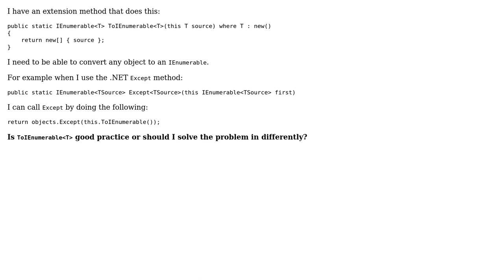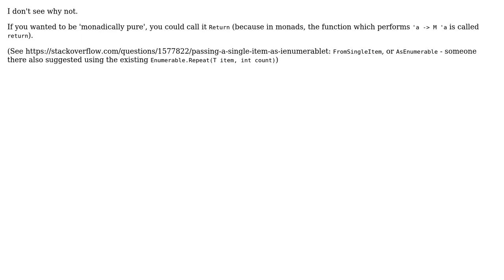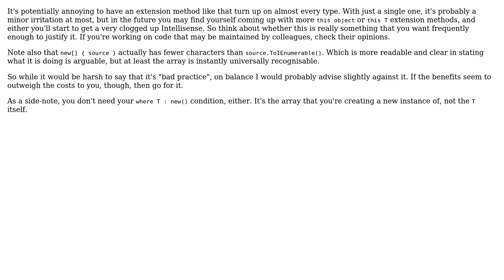Code Review: Is ToIEnumerable‹T› good practice? (3 Solutions!!)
Code Review: Is ToIEnumerable‹T› good practice?

With thanks & praise to God, and with thanks to the many people who have made this project possible! | Content (except music & images) licensed under CC BY-SA | Music | Images & others | With thanks to user Jamal user Billy ONeal user Benjol user Ben Aaronson user Amir Rezaei and the Stack Exchange Network Trademarks are property of their respective owners. You are responsible for your own actions.